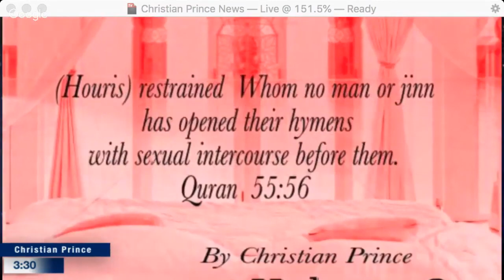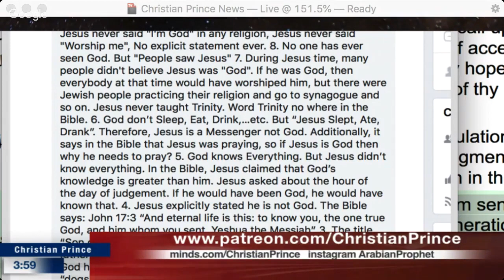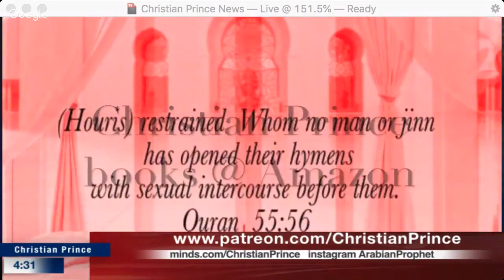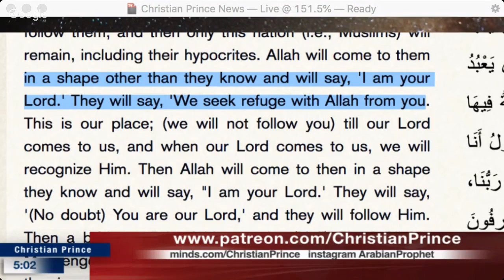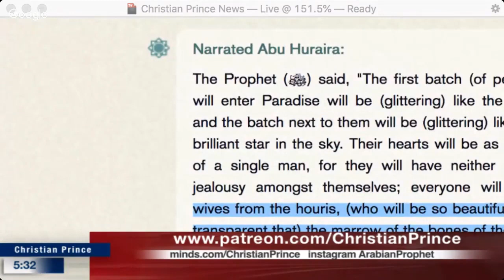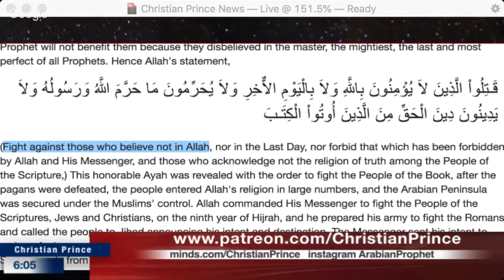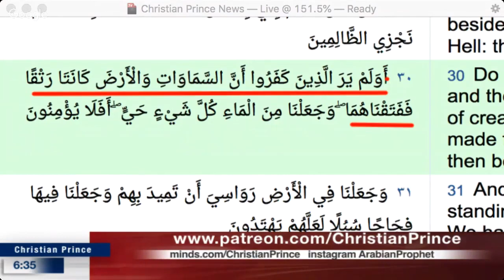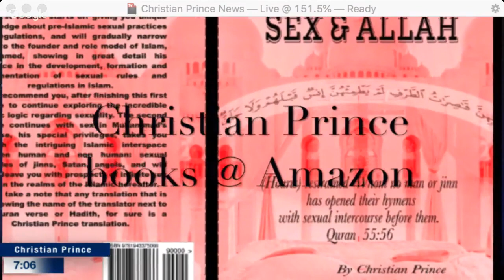Arab Muslim Muhammad left Islam Live ON AIR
Live broadcast on :  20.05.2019 (Asian Time)